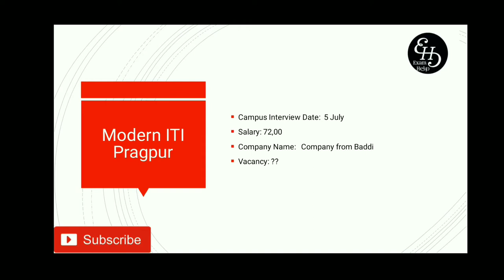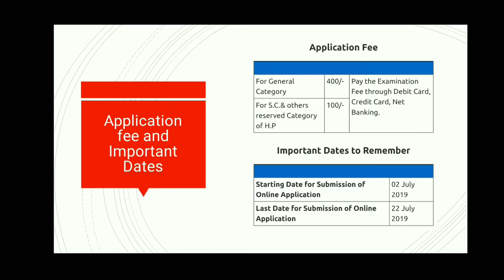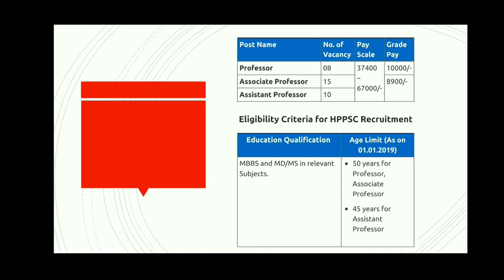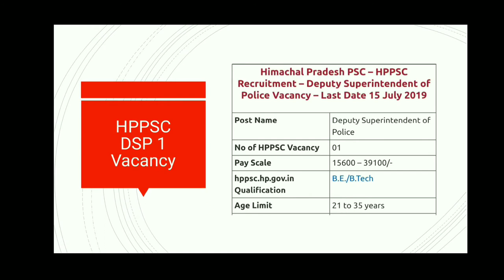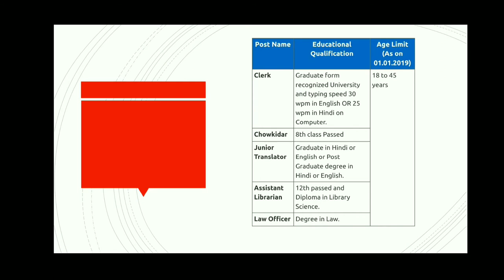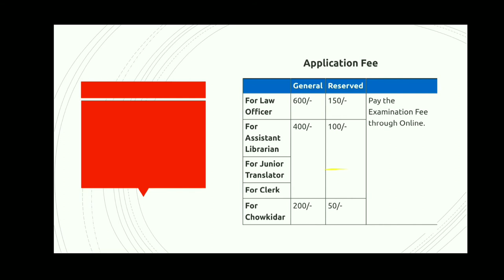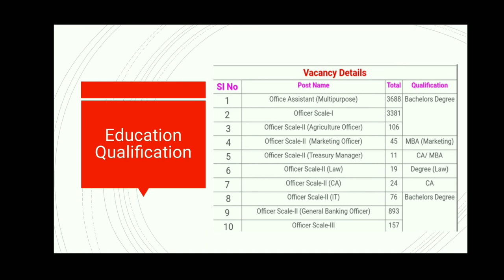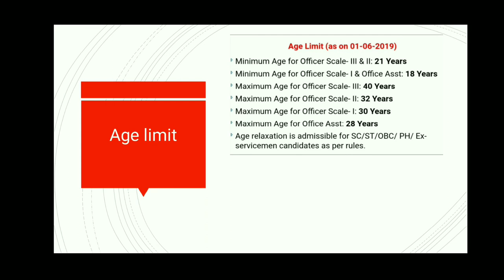HP govt. Jobs July 2019 | HPPSC new recruitment 2019 | HPPSC new notification 2019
HP govt. Jobs July 2019 | HPPSC new notification 2019 | HPPSC new recruitment 2019| HP govt. Jobs 1004 vacancy.

HP allied service 2019- 54 vacancy
HP postal circle gramindhak sevak - 757 vacancy
H. P vidhansabha clerk, chowkidar and other - 7 vacancy
HPPSC DSP - 1 vacancy
H. P Gramin bank clerk manger -150 vacancy
Job fair for iti, Pragpur kangra 5 July 2019
HPPSC civil judge- 5 Vacancy

हेलो
दोस्तो आज की वीडियो में हम बात करेंगे हिमाचल प्रदेश के कैंडिडेट के लिए एक नए जाब अपडेट की । हिमाचल प्रदेश में हिमाचल प्रदेश सरकार की ओर से जुलाई महीने मे , अलग विभाग में 1004 पद भरे जाएगे।  इस वीडियो में आप को इस vacancy  के बारे में पूरी जानकारी देने वाला हूँ।

Topic Covered : Important Dates ,Total no. Of vacancy
Education Qualification.